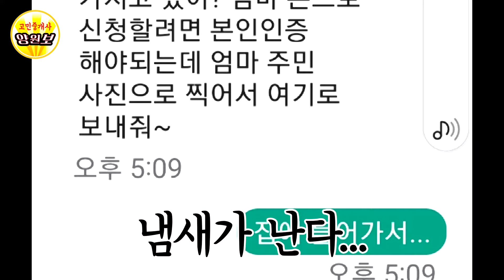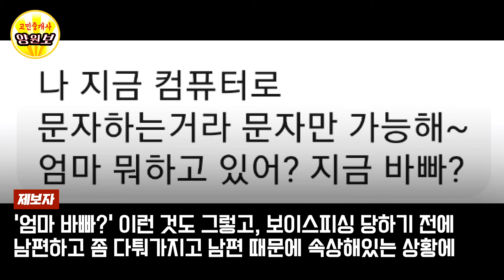[고민중개사] "엄마 바빠~?" 딸 문자에 1200만원 증발...